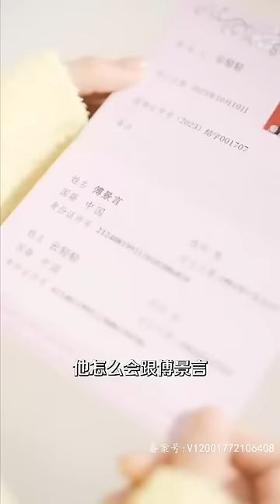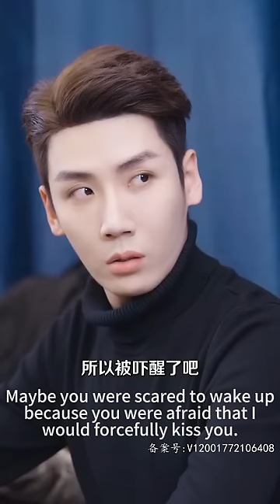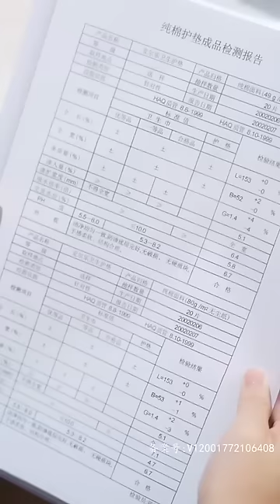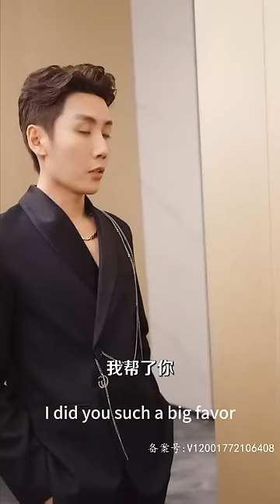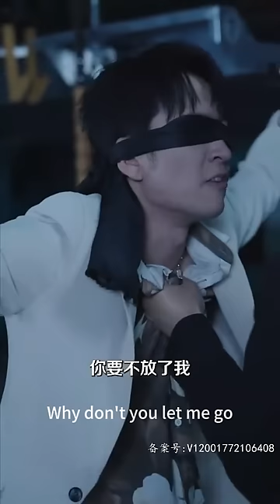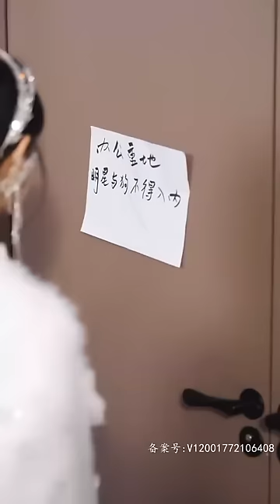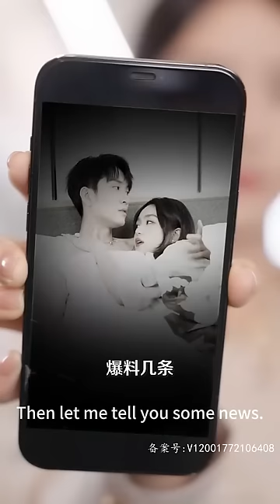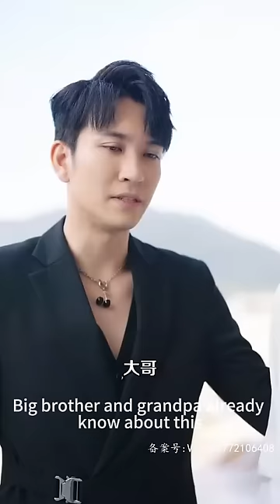【完整版】女孩隱瞞影後身份扮醜相親閃婚，殊不知閃婚老公是裝窮的億萬總裁！